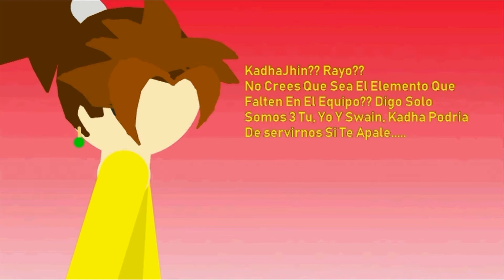PivotDarkNightZ Proyecto X Capitulo 1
Capitulo 1 de la primera serie oficial de mi canal, que lo disfruten :D